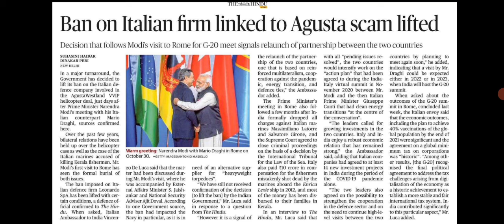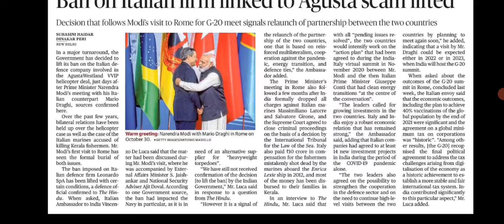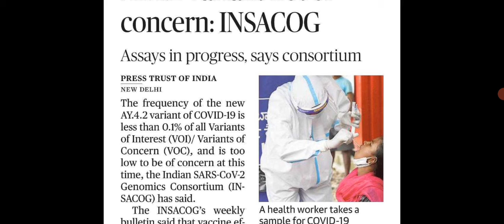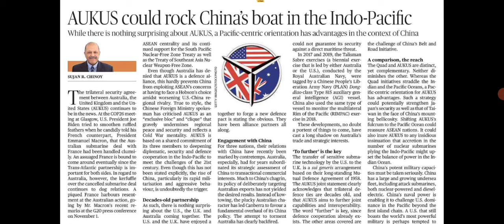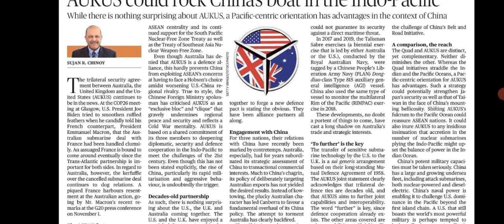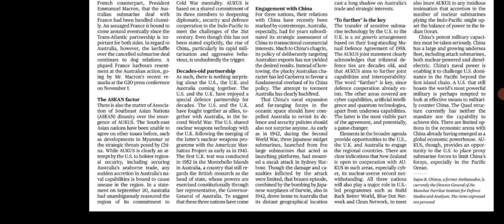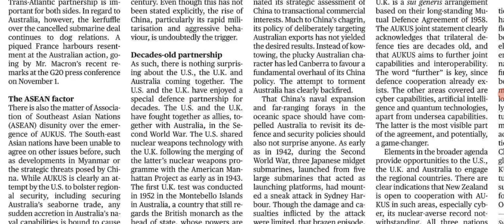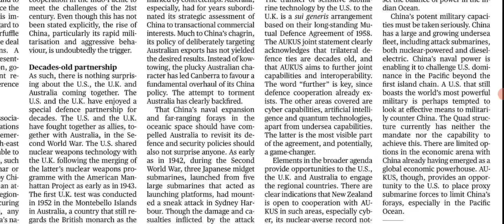8th Nov 2021||The Hindu News Paper||UPSC||APSC||Current Affairs||Assamese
Telegram channel for materials- APSC Study Hub